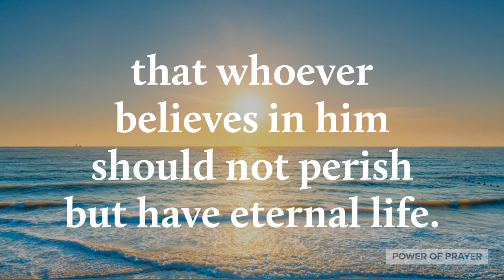John 3:16 # The Greatest Love Story Ever Told